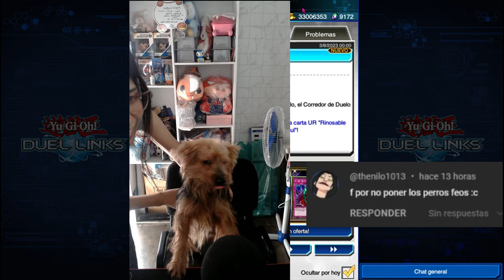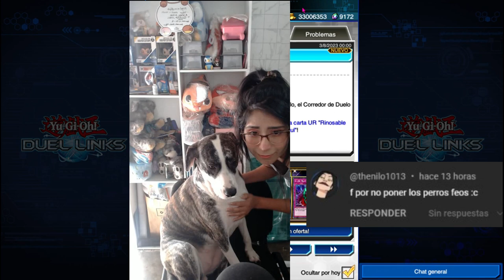Próximo Evento de Turboduelos en PVP duel Links